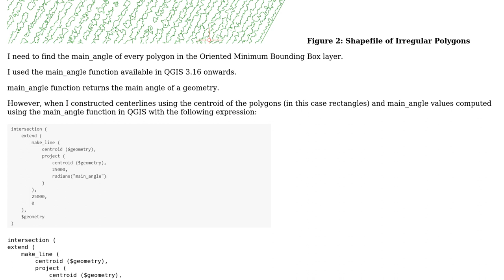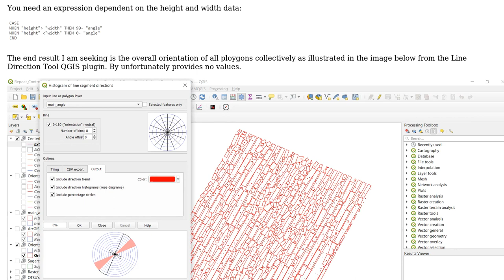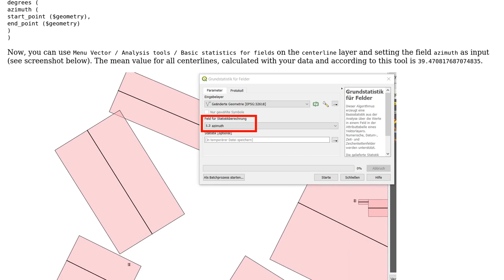GIS: Calculating dominant angle of a polygon in QGIS without main_angle function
With thanks & praise to God, and with thanks to the many people who have made this project possible! You are responsible for your own actions.